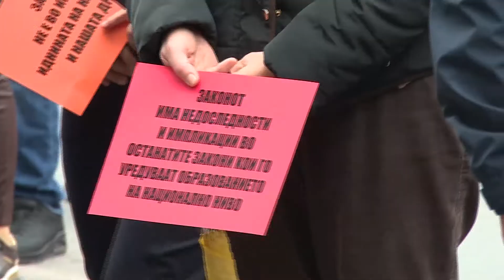Последен училишен ден, Царовска не знае како од септември